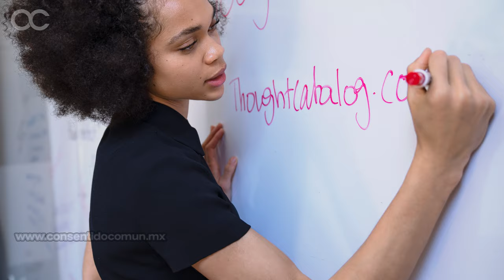Presentación de Impacto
CÓMO HACER UNA
MEJOR PRESENTACIÓN

La conversación la lleva el presentador y no la presentación con la que se hace acompañar nos diceHéctor Sampieri Rubach, quien recomienda aprovechar al máximo las herramientas para hacer una presentación de impacto.